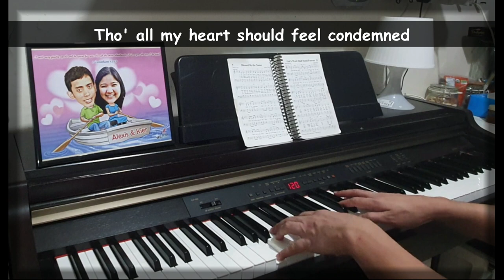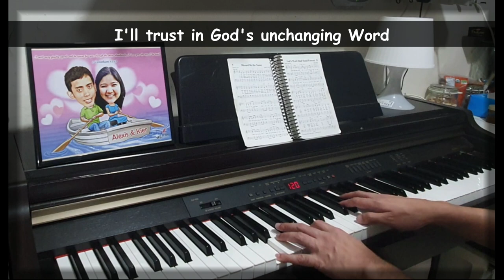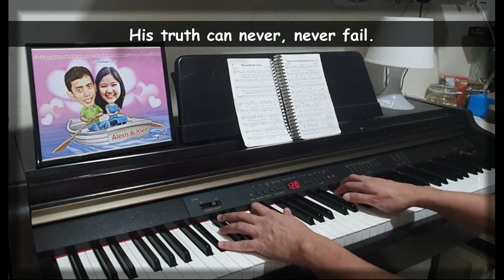God's Word Shall Stand Forever (Piano Accompaniment) - The WILDS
God's Word Shall Stand Forever
By: Faye Lopez

The Bible shall prevail;
His truth can never, never fail.

Verse 1
For feelings come and feelings go,
And feelings are deceiving;
My warrant is the Word of God,
Naught else is worth believing.

Verse 2
Tho' all my heart should feel condemned
For want of some sweet token,
There is One greater than my heart
Whose Word cannot be broken.

Verse 3
I'll trust in God's unchanging Word
'Til soul and body sever:
For tho' all things shall pass away,
His Word shall stand forever.